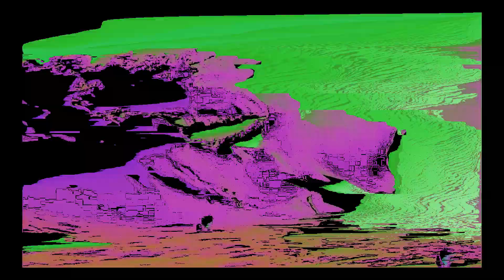Into The Tunnel Channel Trailer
This was unlisted for a month on my channel. I wanted to add on more to this cause the song is really good.
I have a new music video coming out this month - to anyone who hasnt see it here is the latest version
and other projects on the way.